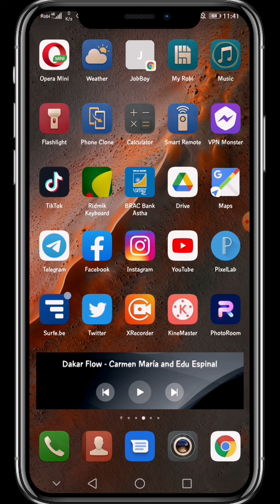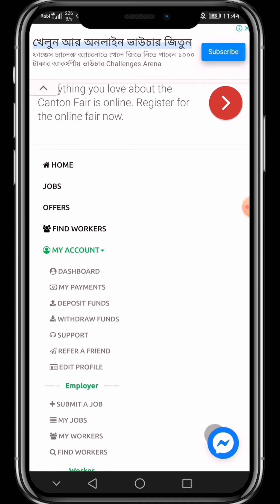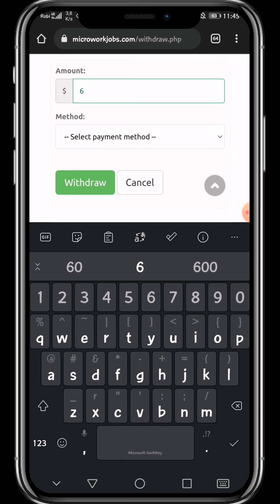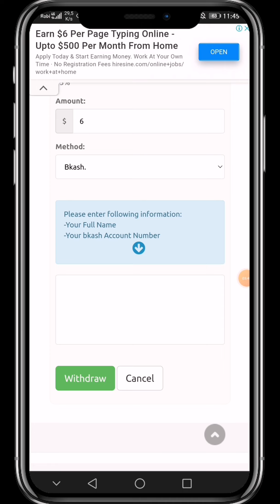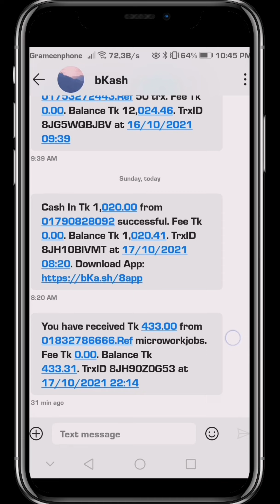Online income site | How to make money online | Best and trusted online earning site in Bangladesh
Looking for online income site.? how to make online from home.? want the best and trusted online earning site in Bangladesh.?
Hello viewers. Today i will show you the best and trusted online earning site in Bangladesh online income site and tell you how to make money online.

 video quotes:
best and trusted online earning site,
best and trusted online earning site in Bangladesh,